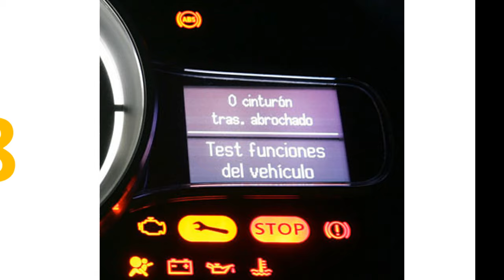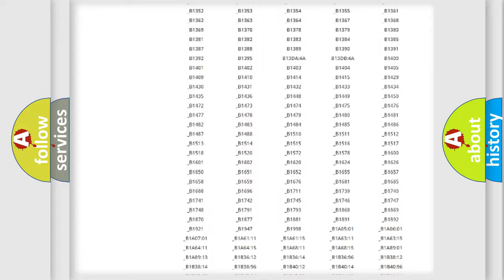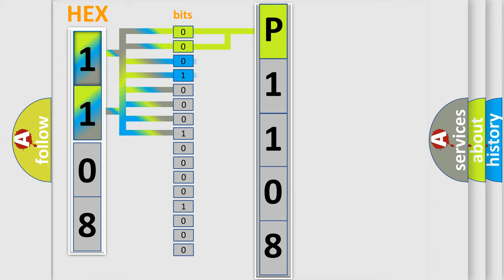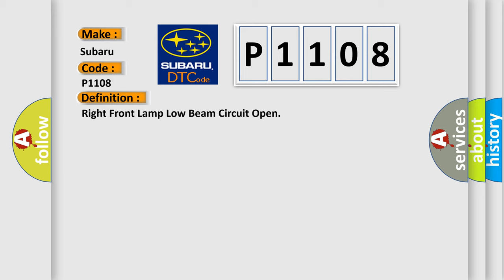DTC Subaru P1108 Short Explanation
Contents:
0:21 Basic DTC analysis according to OBD2 protocol standard.
1:48 Insight into programming
2:58 A diagnostically understandable description of the Diagnostic Trouble Code
3:05 Basic error definition

Make:
Subaru
Code:
P1108
Definition:
Right Front Lamp Low Beam Circuit Open
Description:
An on-demand DTC that sets when the SJB detects an open from the RH low beam output circuit.
Cause:
 Fuse Wiring,terminals or connectors SJB